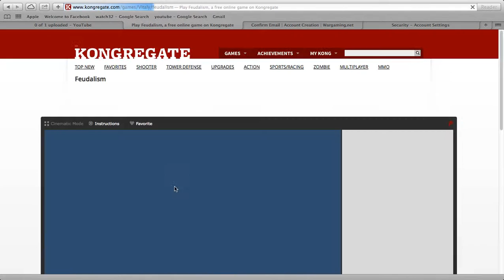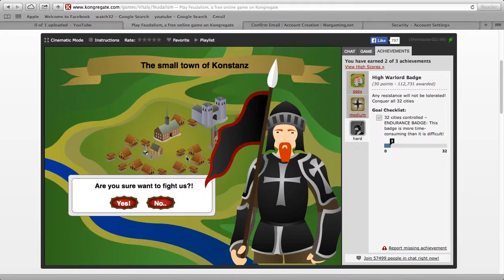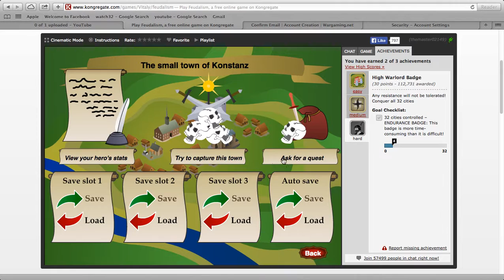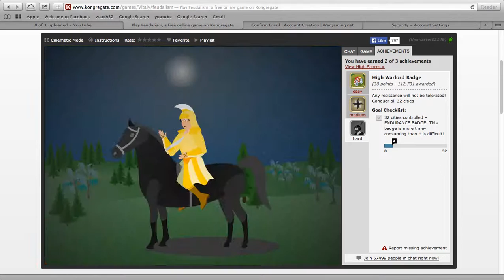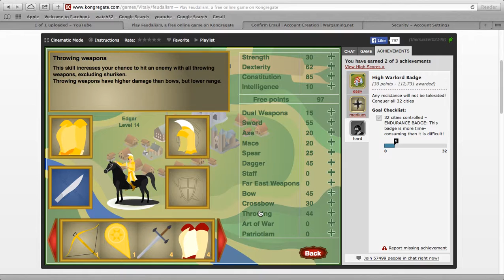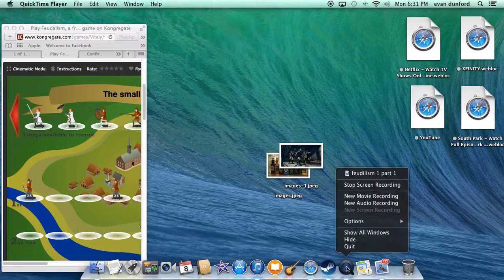Fuedalism 1 part 3